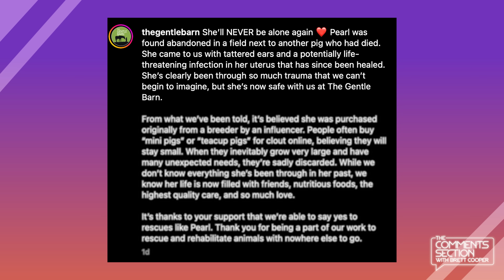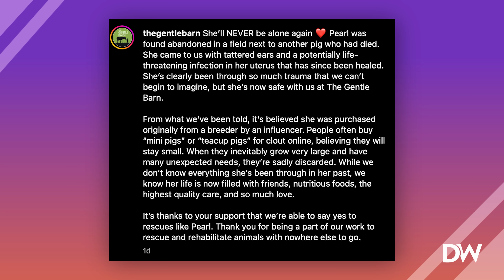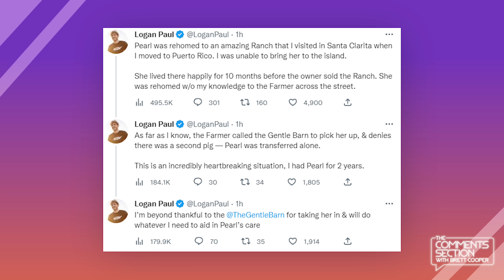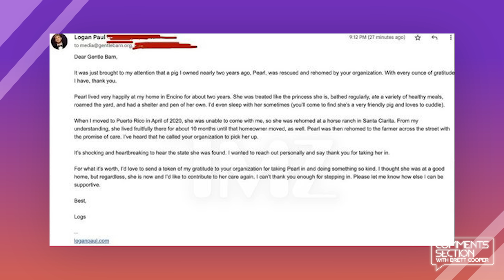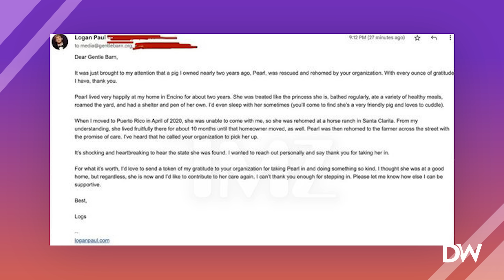The TRAGIC Saga of Paul and the Pig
The internet is coming after Logan Paul after a video surfaced of his former pet pig, Pearl being rescued by an animal shelter. People were quick to blame Paul for animal mistreatment, before learning the full story about his old pet.